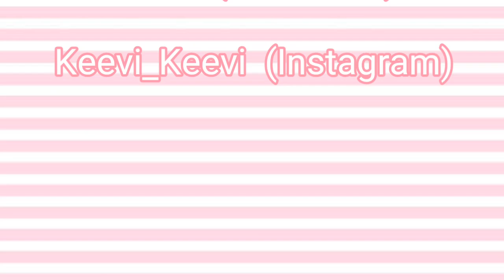Fil Desenli Sürpriz Yastık Yapimi